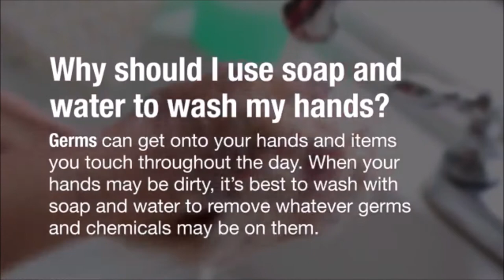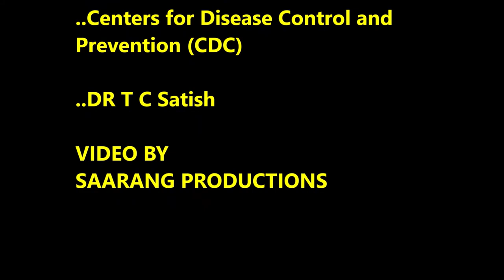Dhoori Tame Rakhjo | Covid Awareness Song - Gujarati | Suchetha Satish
To spread awareness about Covid19 , so as to staysafe , we are releasing small hummable songs in all Indian languages and a few foreign languages. Here is the Gujarati version!

Sung by - Suchetha Satish
Original lyrics by - Sumitha Ayilliath
Gujarati translation by - Dr. Shital Vaidya
Tuned by - Prashanti Chopra
Orchestrated by - Denzil Tom
Produced by - Saarang Productions